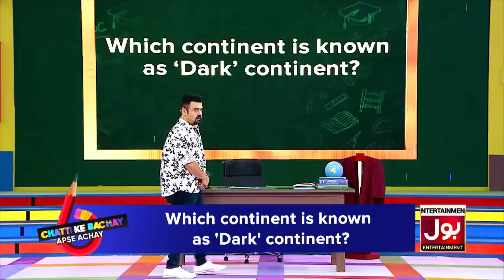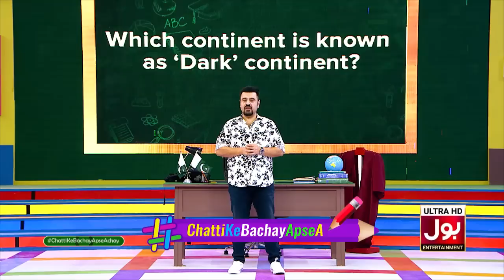Larkay Kay Sath Ziyadti Hui | Chatti Ke Bachay Apse Achay | Ahmad Ali Butt New Show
Larkay Kay Sath Ziyadti Hui | Chatti Ke Bachay Apse Achay | Ahmad Ali Butt | BOL Entertainment